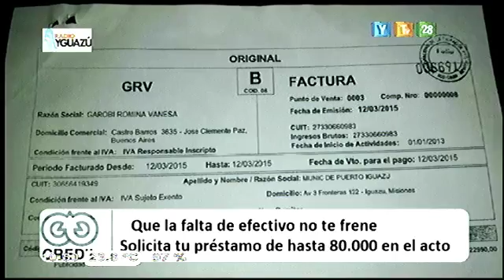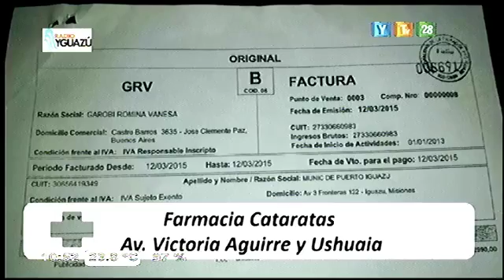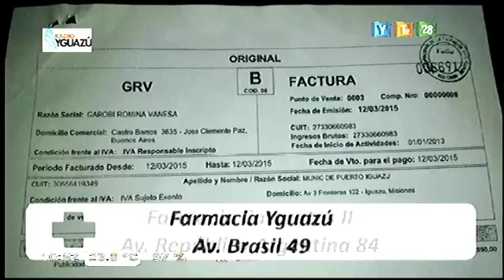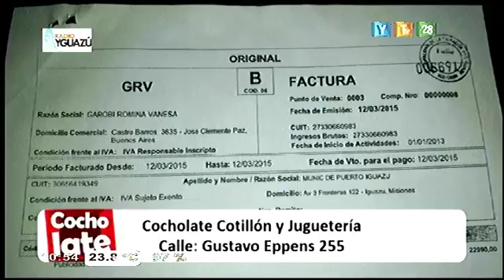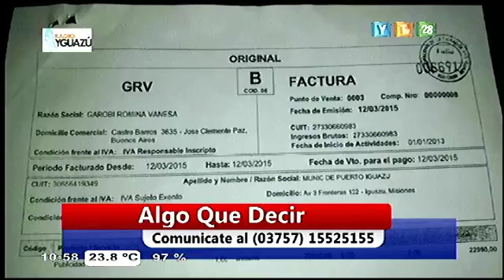presentarán una solicitud e informe sobre facturas apócrifas emitidas por el municipio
Causafacturastruchas Mañana presentarán una solicitud al al Juzgado federal de Quilmes pidiendo información sobre la causa de las facturas apócrifas emitidas por el municipio según informe periodístico.